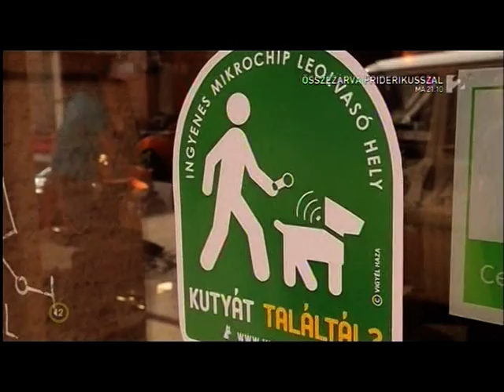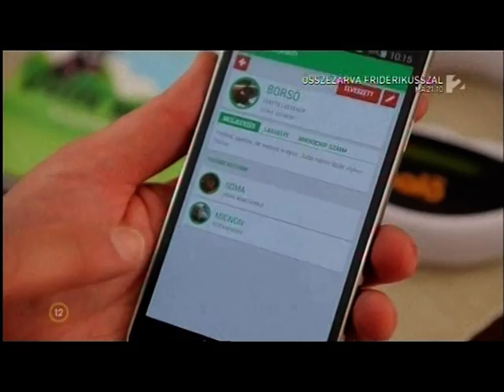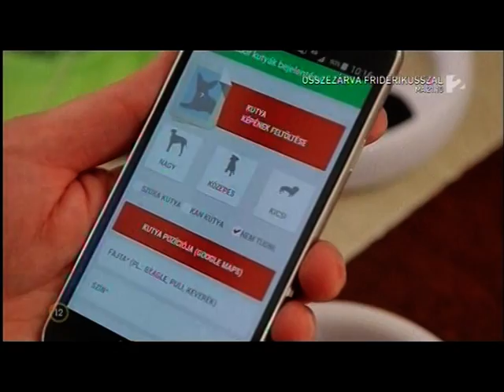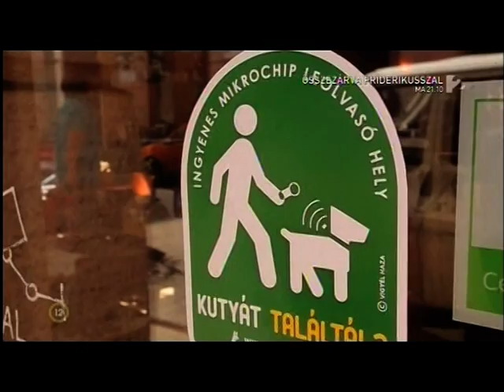Hogyan segítjük az elkóborolt kutyák hazajutását a fővárosban?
Önkénteseinkhez gyakran fordulnak segítségért, hogy egy-egy kóborló kutya mikrochipjét segítsük leolvasni, hogy megtalálhassák a gazdáját. Most erre megoldást találtunk kutyabarát helyek és önkéntes állatorvosaink segítségével! :-)